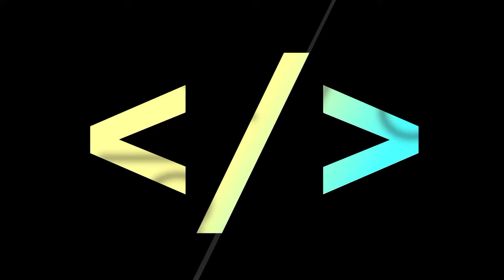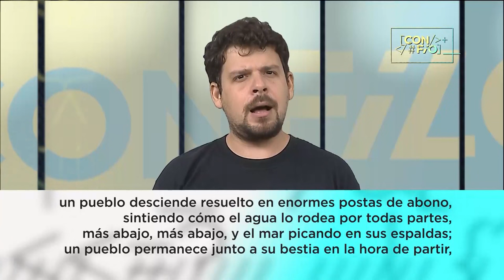CON FILO | La maldita circunstancia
✍️ La maldita circunstancia del agua por todas partes
me obliga a sentarme en la mesa del café.
Si no pensara que el agua me rodea como un cáncer
hubiera podido dormir a pierna suelta.

Así comienza el poema “La isla en peso”, de Virgilio Piñera y nosotros nos atrevemos a agregar que, en esa “maldita circunstancia”, influyen muchos que quieren lo peor para esta isla, o que simplemente están lucrando con el cáncer que nos puede corroer. De esos que empujan y no se dan golpes hablaremos hoy, después de la novela.